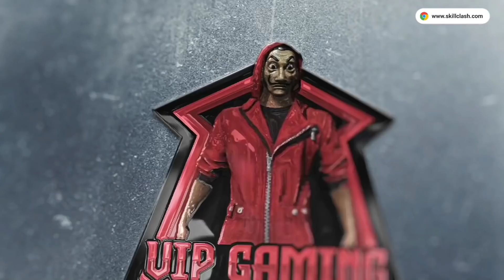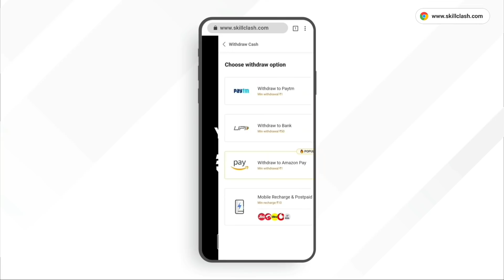I got Black t-shirt😍 winter wish event one spin Trick tamil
free fire new event today tamil/winter wish event tamil/free fire black t-shirt one spin Trick/winter wish event spin Trick tamil